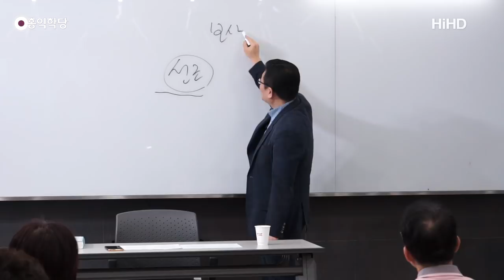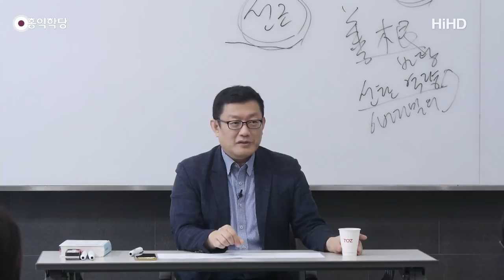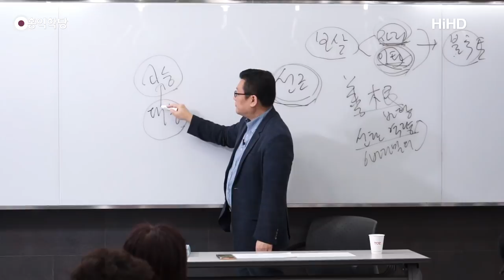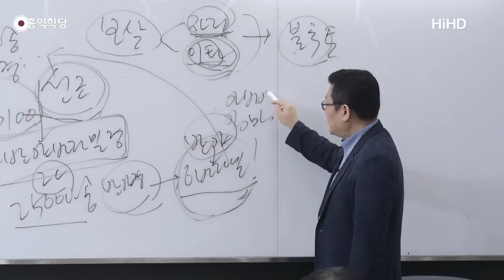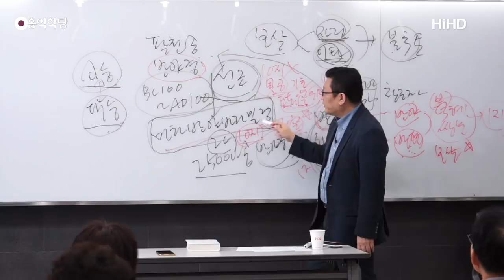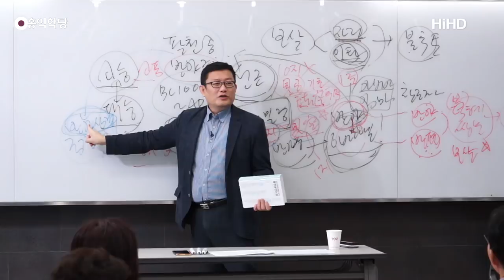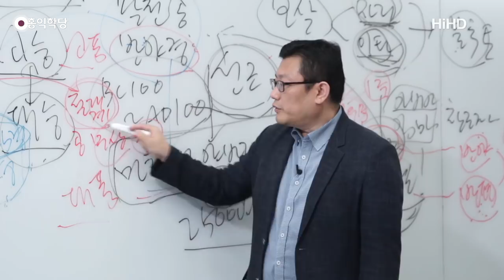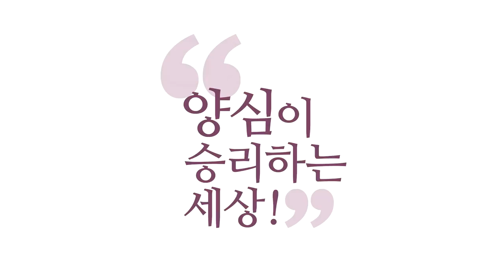[홍익학당] 윤홍식의 "마하반야바라밀경" 강의 1강 - 반야바라밀과 불교사상의 진화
- 191012 「견성콘서트」